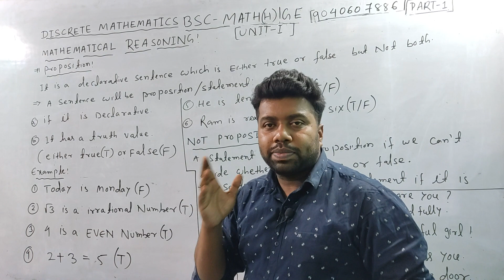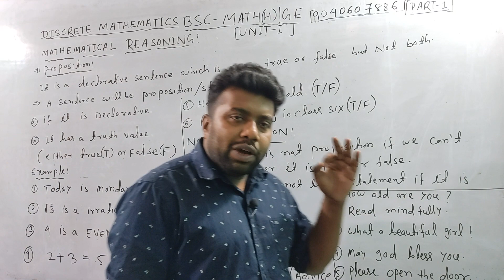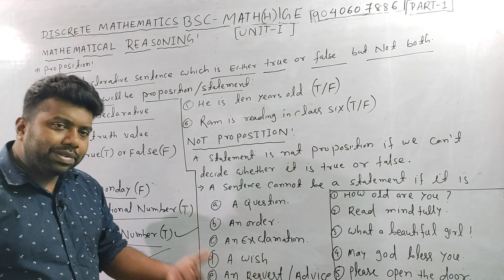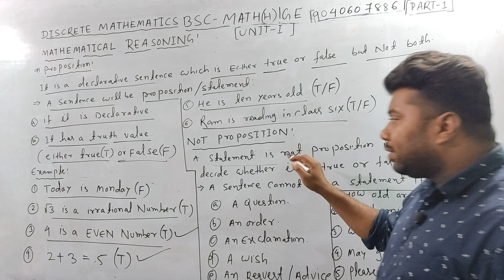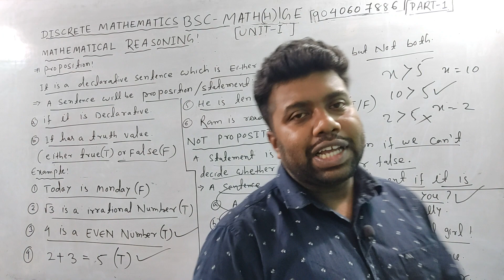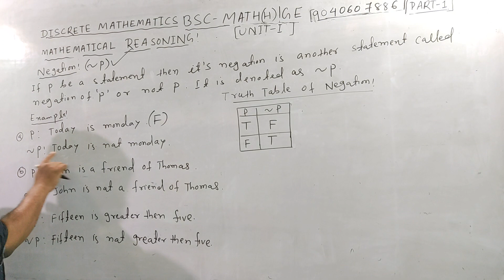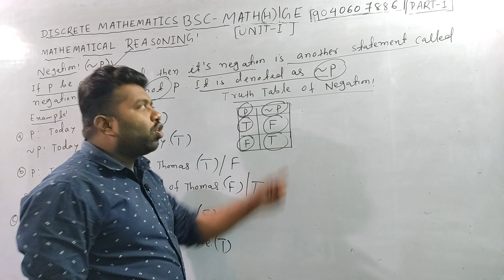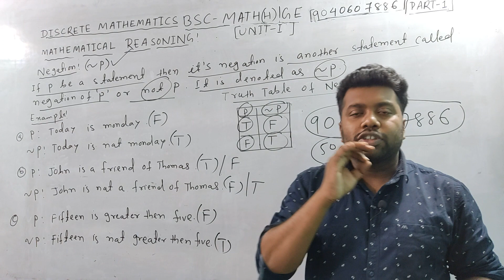Mathematical Reasoning in odia|DISCRETE MATHEMATICS|C-II|Bsc-Mathematics(H)|MATH(GE)|1st Sem|P-1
RANK OF METRIX in odia|DISCRETE MATHEMATICS|C-II|Bsc-Mathematics(H)||MATH(GE)|1st Year|1st Sem|P-1
PARTIAL ORDERS in odia|DISCRETE MATHEMATICS|C-II|Bsc-Mathematics(H)||MATH(GE)|1st Year|1st Sem|P-1

Curve Tracing in odia|CALCULUS|Introduction|Bsc-Mathematics(H)||MATH(GE)|1st Year|1st Sem|P-1
concavity and inflection point in odia|CALCULUS|Introduction|Bsc-Mathematics(H)|1st Year|1st Sem|P-1
Exact Differential Equation|Solution of Non-Exact differential equation with integrating factor|P-2